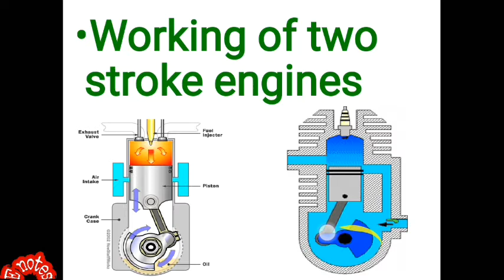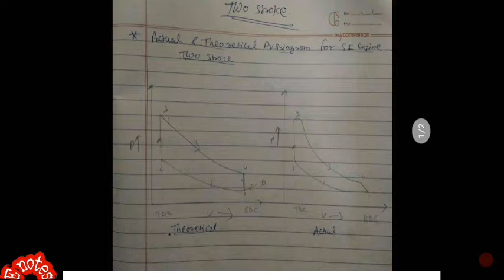Working of 2 stroke SI & CI engine